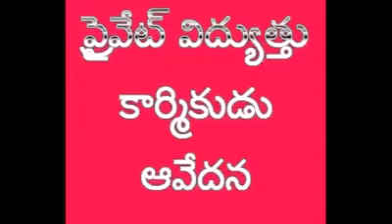February 5, 2021